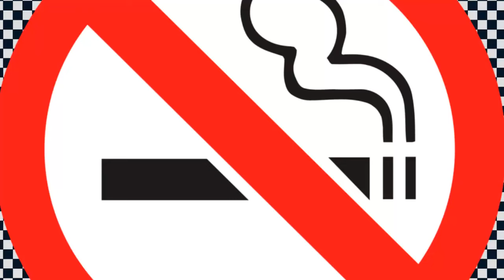Ennai Vittu Ringtone Video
♥️Love today - ♥️original bgm Ringtone Ennai vittu

ennai vittu uyir ponalum song bgm
ennai vittu ponalum ringtone
ennai vittu uyir ponaalum flute bgm
ennai vittu uyir ponaalum song bgm
ennai vittu uyir ponalum instrumental
ennai vidu uyire ponalum
calm down song ringtone
calm ringtone
enai vitu uir ponalum love today song ringtone
90s songs ringtone